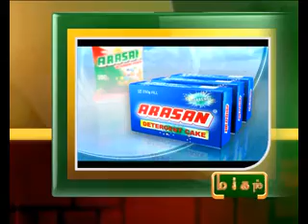25TH FEB 4PM MANI NEWS